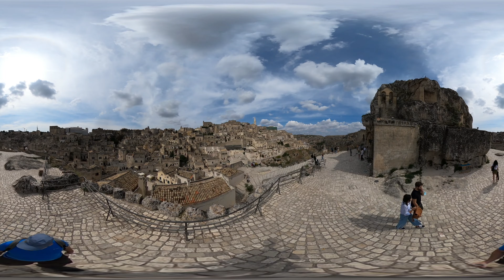Matera, Italy old town in 360 VR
The old part of town Matera, Basilicata Italy, the cultural capital of Europe in 2019.